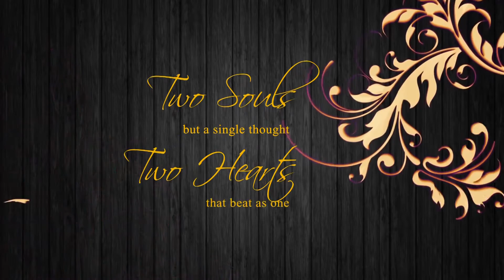Pankaj weds Roman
Dedicated this video to the lovely couple from team Flashback-The Memory Makers..Wish both of u a great married life..:)